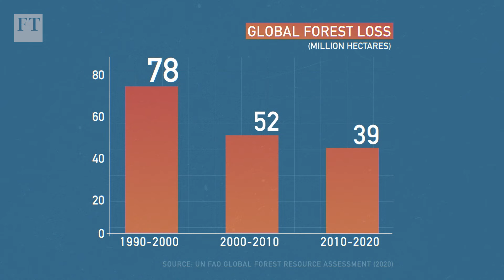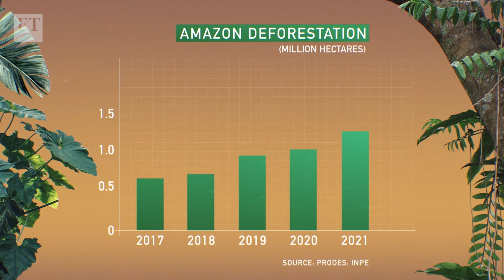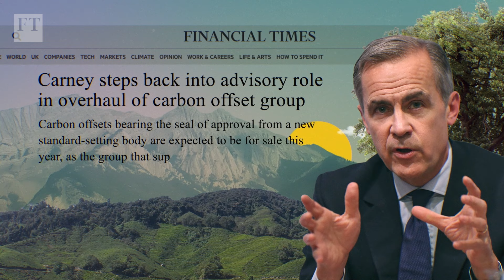Can we save the world’s forests? | FT Rethink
Every year, the world loses millions of hectares of forest. However, moves to combat deforestation are being made. At last November’s COP26 summit, more than 100 world leaders signed a global commitment to halt the destruction of the world's forests. But as Camilla Hodgson explains, voluntary deforestation pledges had been made before that failed to deliver on their promises. So what’s the solution?